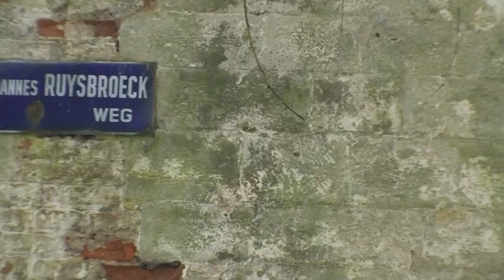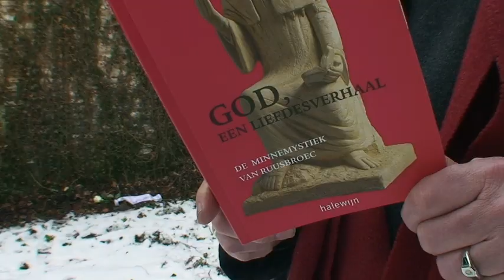Jan v. Ruusbroec (1293-1381) | Groenendaal, België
'De Wonderbare' wordt deze mysticus genoemd. Hij brengt veertig jaar biddend, filosoferend en schrijvend door in een bos. In 1901 is hij zalig verklaard.